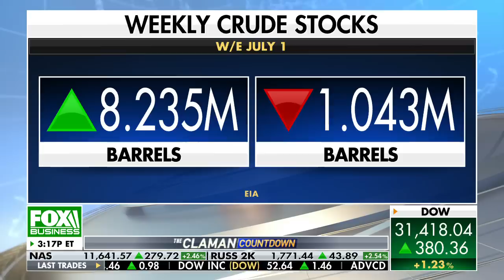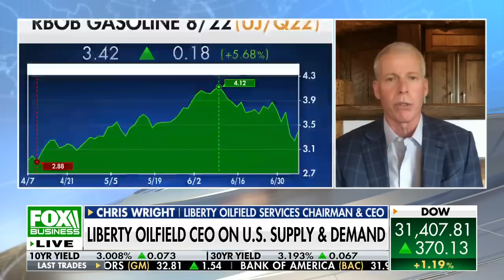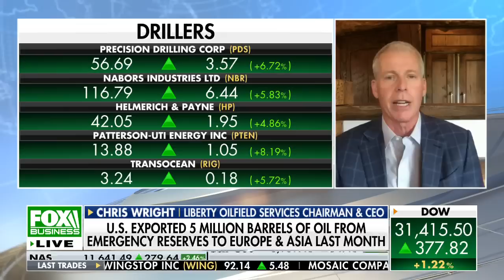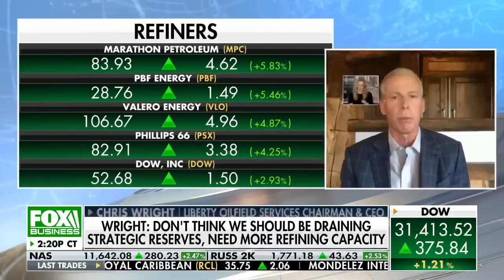Biden did nothing to increase supply of gasoline: Liberty Oil CEO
Liberty Oilfield Services chairman and CEO Chris Wright discusses how uncertainty in the economy is leading to volatility in the oil market on 'The Claman Countdown.'